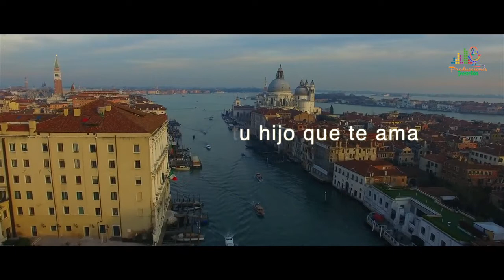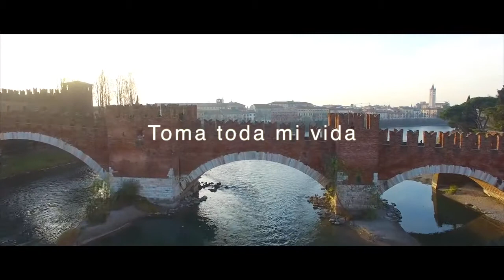Josue del Cid.- Pista Toma toda mi vida